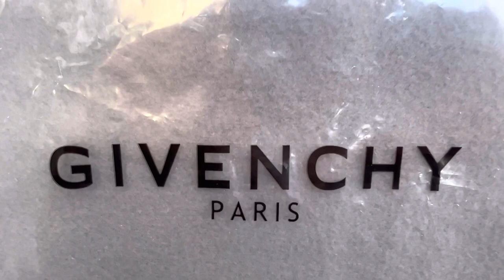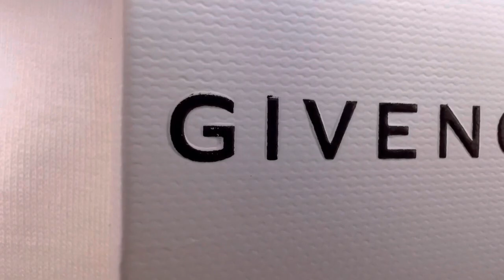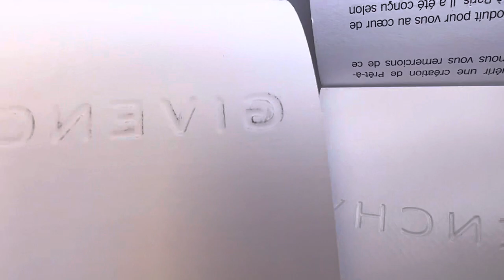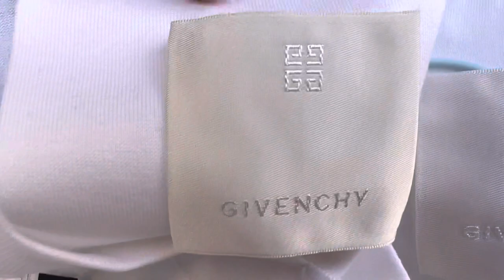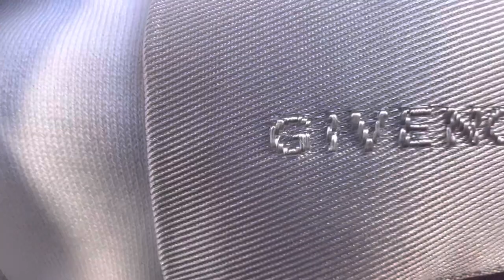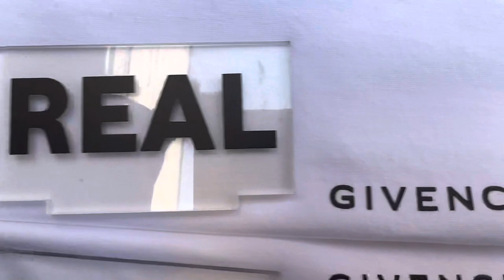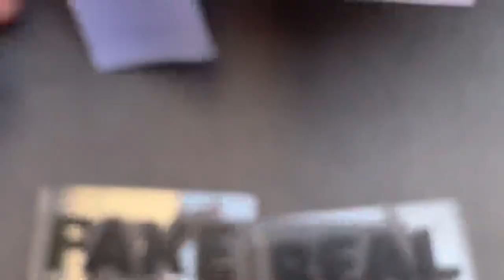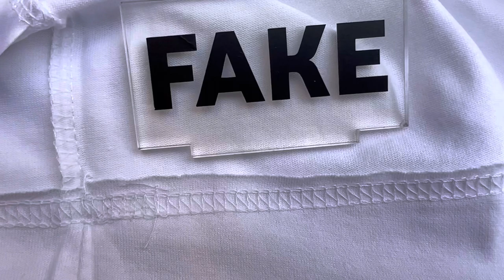Fake vs Real Givenchy T shirt / How to spot fake Givenchy T shirt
Fake vs Real Givenchy T shirt

How to spot fake Givenchy T shirt

The fake Givenchy t-shirt was bought on ebay and cost 80 euros, the original Givenchy t-shirt was bought from the official website and cost 450 euros.

A safety element to identify the fake Givenchy t-shirt is the removable label, without this element, you will surely face a fake Givenchy t-shirt... fakes are of several types, but the Givenchy logo and text on both sides of the removable label is different, the original is bigger and thicker, compared to the fake one which is thinner and smaller... see in the video.

On the front of the original T-shirt in this model, we have to find a thicker seam, compared to the fake one which has a single thin seam.

The fixed label behind the neck must show the logo plus the embroidered Givenchy text, on the fake the logo is larger rectangular, compared to the original which is smaller square... see in the video.

Another safety element to identify the fake is the fixed label inside, on the first label with the size of the t-shirt, on its back we must find a serial number. if this safety element does not exist, then you will surely face a fake Givenchy t-shirt.